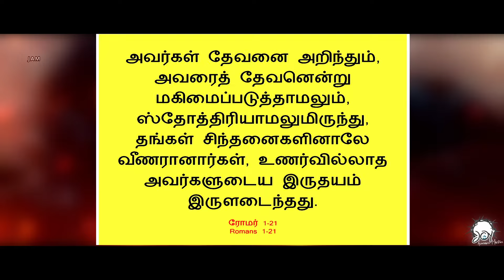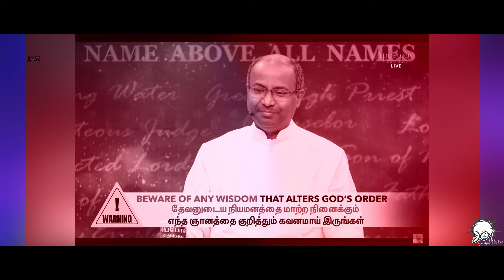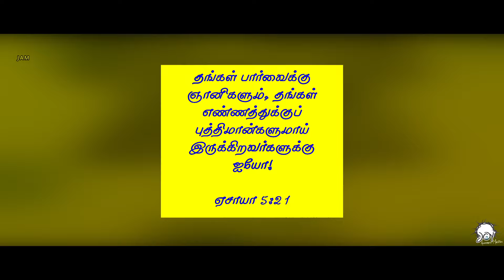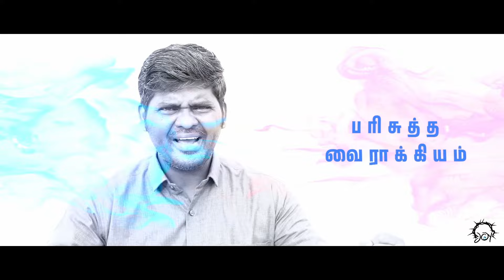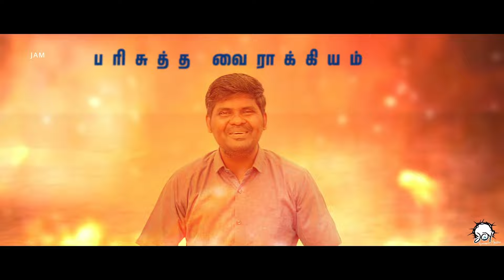நில் கவனி செல்லாதே | LGBTQ Explained | Short film | Agnel Marivalan | பாலினம் முதல் ஆபாசம் வரை | JAM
‘JOY Awareness Ministries’ is Initiated by Bro.Agnel Marivalan in 2009. It started with a release of an Audio album Joy vol -1 and thereby it sprang to Joy vol - 2 and then as a second phase it moved to Video albums and eventually it is focussed to evangelize over the social media networking as it becomes a central platform for youth across the world to get along.

Many youths are being touched through this and make them ponder about their real image and redirects them to the scriptural obedience.